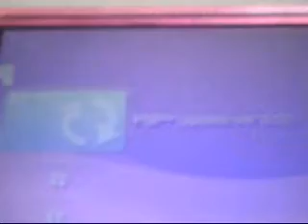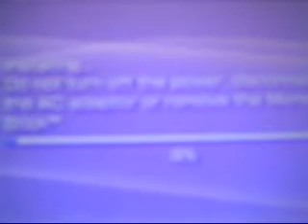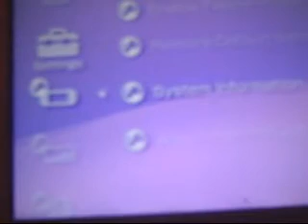5.03 installieren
seht selbst